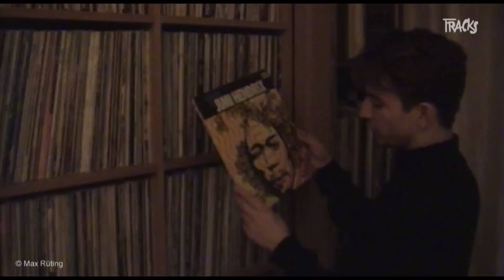Yung Hurn Interview (Bonus): Alltag, musikalische Visionen und kostenlose Downloads | Arte TRACKS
WEB-BONUS: Yung Hurn (aka Yung Süssi aka Falco Süssgott aka Donaustadts Locoboy 69 aka Niceyboy) erzählt im Interview mit TRACKS, was er so privat hört, den lieben langen Tag treibt und warum es ihm wichtig ist, seine Musik weiterhin kostenlos anzubieten.

Zum ursprünglichen TV-Beitrag zu "Cloud Rap" oder so mit Yung Hurn und LGoony geht es

Autor/Interview: Nahuel Stoppa